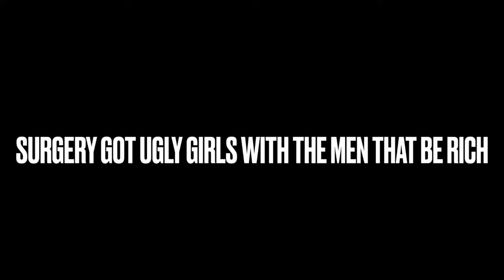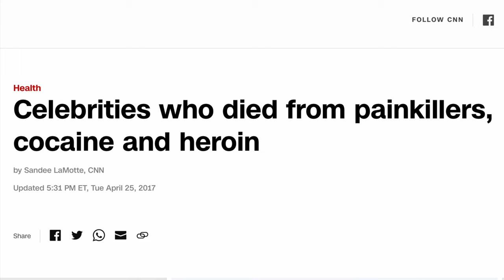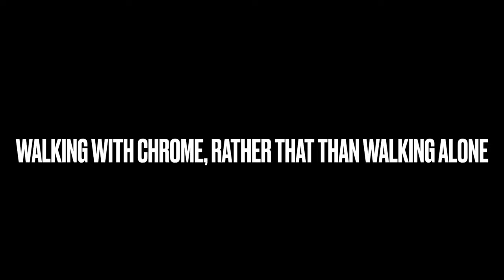Jay-Ef x Wordsworth - Sinister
Jay-Ef & Wordsworth drop visuals for "Sinister" off of there latest album "Undivided Attention"